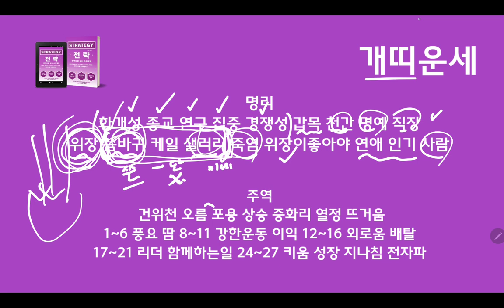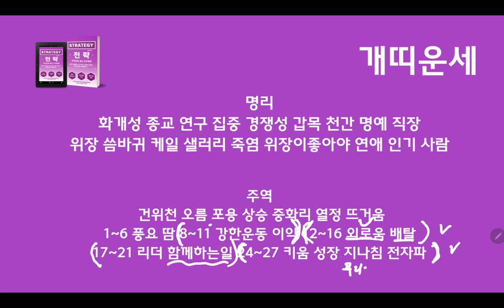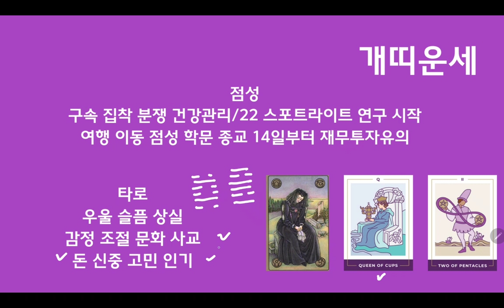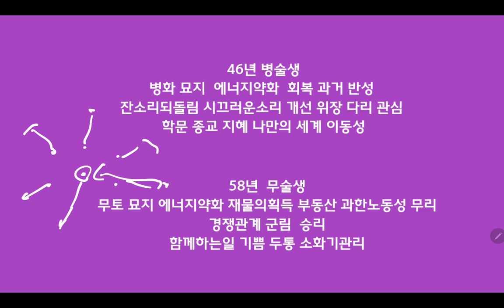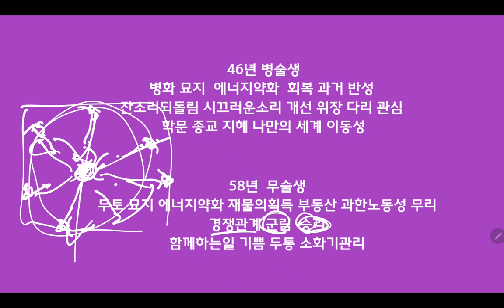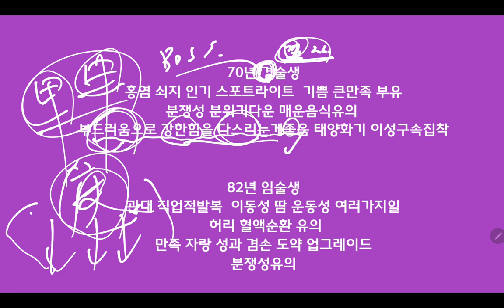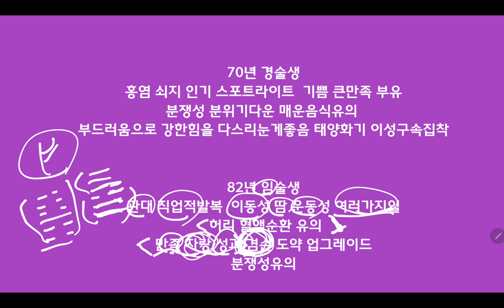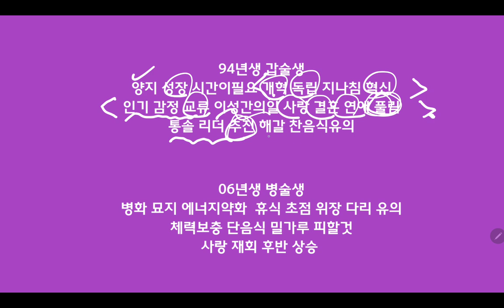10월 개띠운세